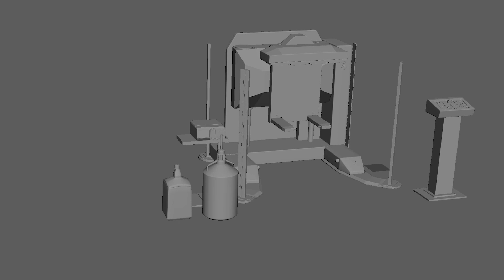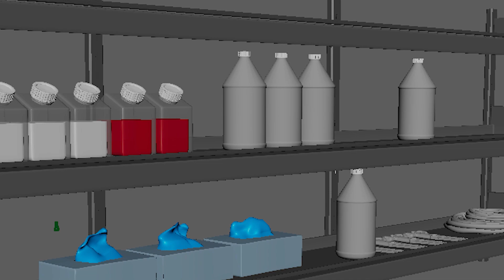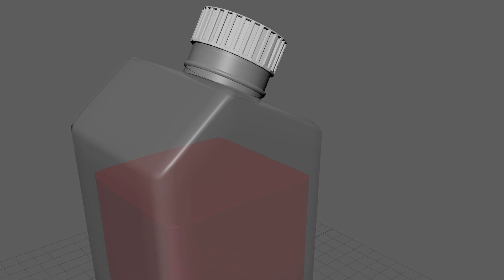3D Models (slow)